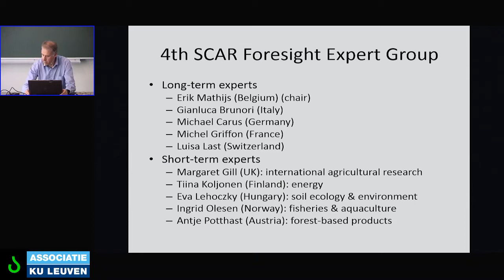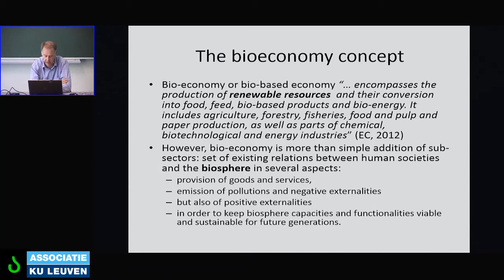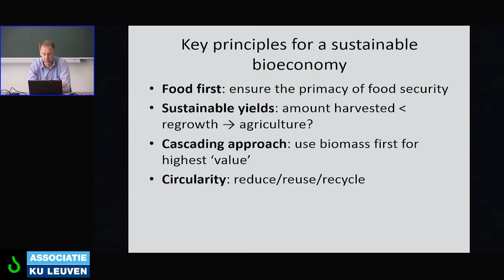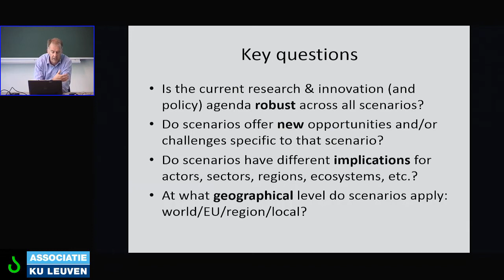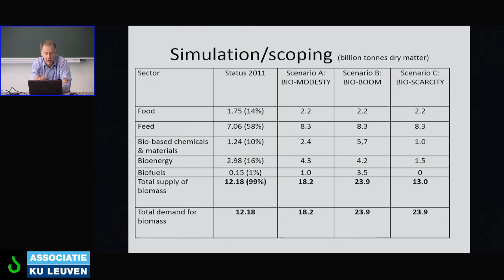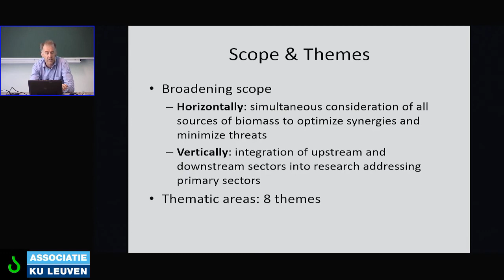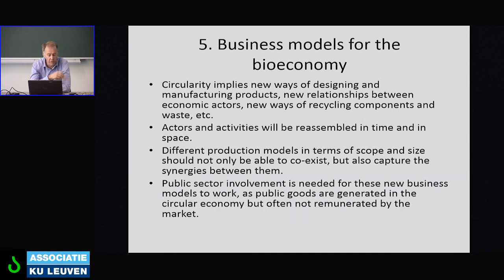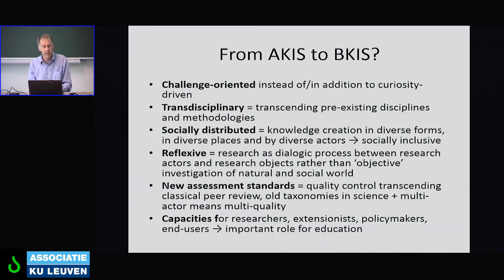Sustainable Agriculture, Forestry and Fisheries in the Bioeconomy – A Challenge for Europe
Presentation of the 4th SCAR Foresight Exercise Report by the Chairman Dr Erik Mathijs